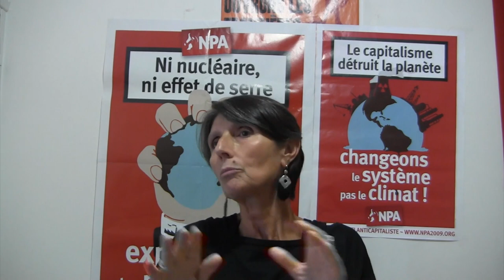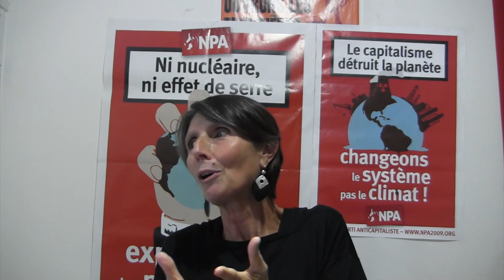C. Poupin à propos de l’accident à l’usine Lubrizol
« Les capitalistes ne peuvent pas, quand ça va bien, nous dire « on s’occupe de tout et vous avez juste à la boucler » ; quand ça va mal, et dire, « c’est pas moi, c’est pas ma faute ! » »